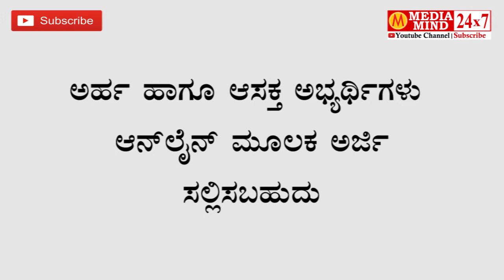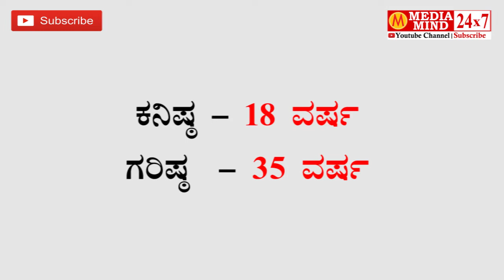Udupi District Anganwadi Recruitment 2019 | 50 Post | ಉಡುಪಿ ಜಿಲ್ಲೆ ಅಂಗನವಾಡಿ ನೇಮಕಾತಿ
Udupi District Anganwadi Recruitment 2019
Women & Child Development Department Udupi
Anganwadi Worker Recruitment
Recruitment 2019
ಉಡುಪಿ ಜಿಲ್ಲೆ  ಅಂಗನವಾಡಿ ನೇಮಕಾತಿ
ಉಡುಪಿ ಜಿಲ್ಲೆ
ಅಂಗನವಾಡಿ ನೇಮಕಾತಿ
Anganwadi Recruitment
Women & Child Development Department
Udupi District
Anganwadi
Jobs 2019
Karnataka
Karnataka Recruitment
Karnataka Government Jobs
government Jobs
Government Recruitment
ಕರ್ನಾಟಕ ಸರ್ಕಾರಿ ಕೆಲಸ
ಸರ್ಕಾರಿ ಕೆಲಸ
ನೇಮಕಾತಿ 2019
media mind 24x7